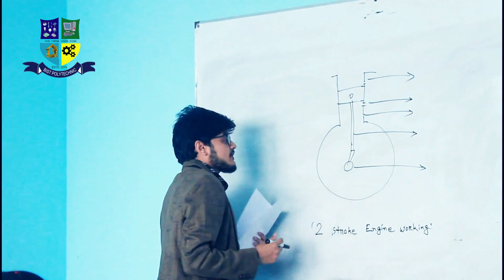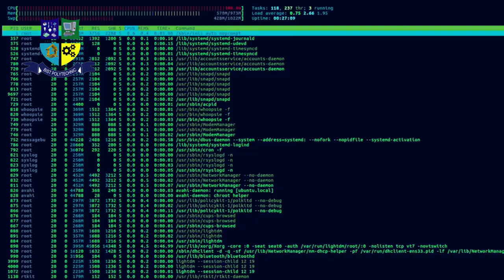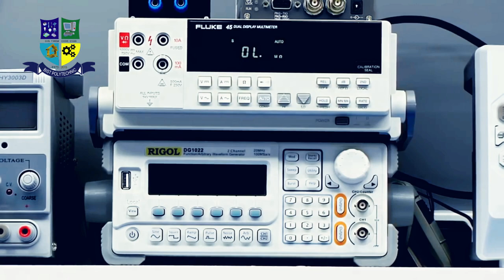BACE Institute of Science & Technology BIST || Top 10 Polytechnic || Private Polytechnic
A best private polytechnic Institute